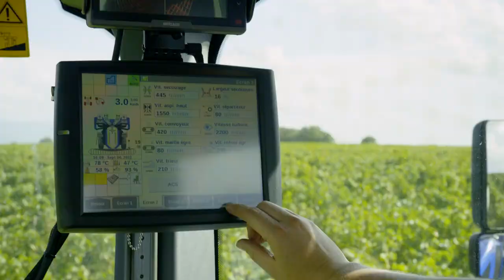New Holland Braud Opti-Grape™ II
Découvrez la nouvelle version de l'Opti-Grape™. Grâce son système de tri embarqué adapté à tous les cépages, la qualité et le débit de récolte sont inégalés.

Retrouvez toute l’actualité sur nos machines à vendanger grâce à nos différentes vidéos YouTube. Rentrez dans l’univers New Holland Braud et laissez-vous porter par son savoir-faire historique.

Find out all the latest news about our grape harvesters thanks to our various YouTube videos. Enter the world of New Holland Braud and let yourself be carried away by its historical know-how.